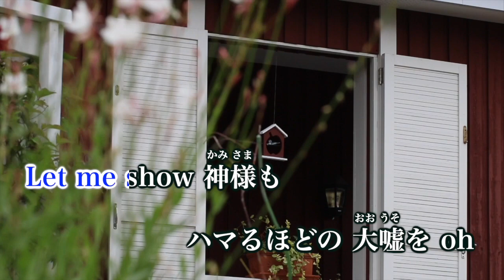【カラオケ】ノーダウト／Official髭男dism【オフボーカル メロディ有り karaoke】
作詞・作曲：藤原聡
編曲：Official髭男dism

フジテレビ系月9テレビドラマ『コンフィデンスマンJP』主題歌